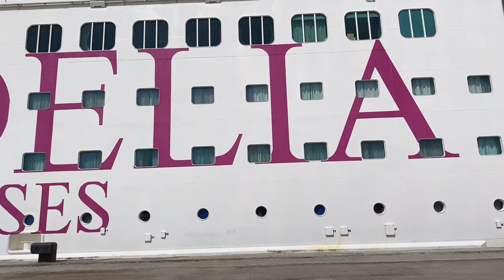Hyderabad to Lakshadweep Cruise trip| Day 1| Sushmitha Neppalli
hello everyone,
Here is a video from the most amazing trip I went on with my family. Lakshadweep is a beautiful island in India and can't believe that this blue beach is in India
This is the first part of our cruise trip to Lakshadweep and we had an amazing experience, we traveled with Cordelia